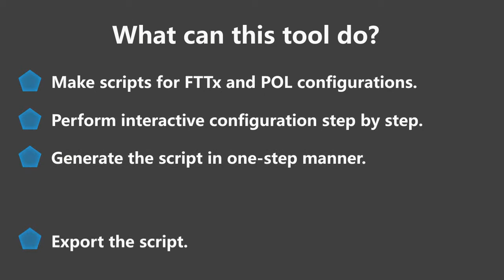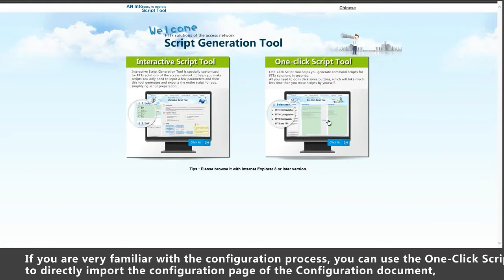Huawei Tool Usage Guide: Script Generation Tool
Huawei Interactive Script Generation Tool and One-Click Script Tool help you generate and export the entire scripts, simplifying script .